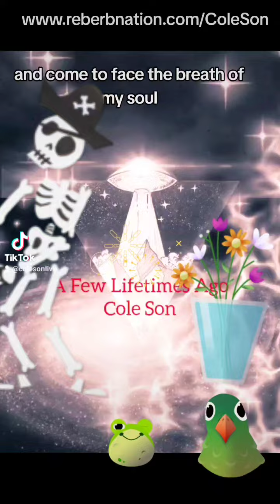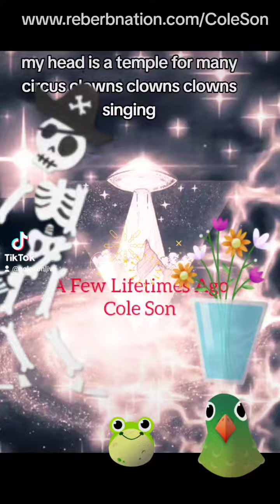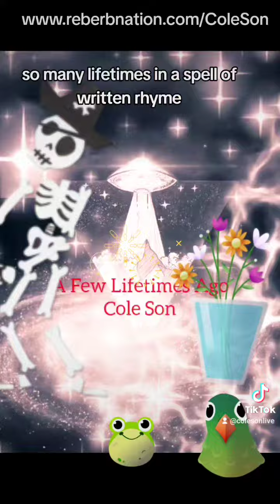A few Lifetimes Ago by @ColeSonMusic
A few Lifetimes Ago
by ColeSon

Planet Star Music (ascap)

rock music, classic rock, fyp, for you page,
country radio, radio songs,